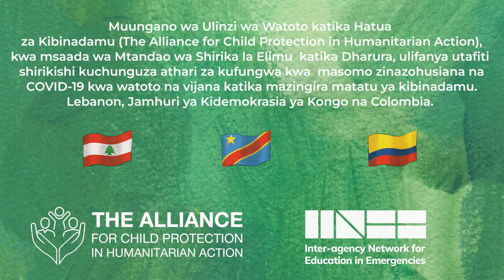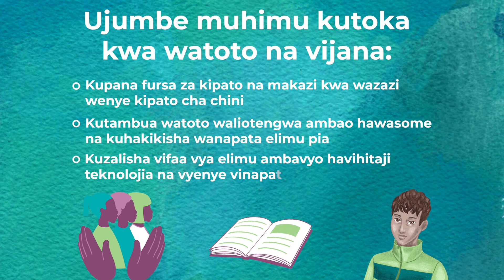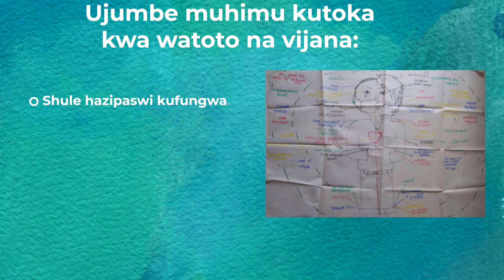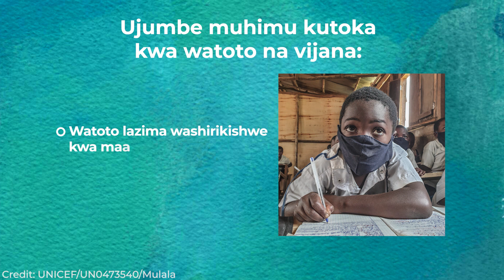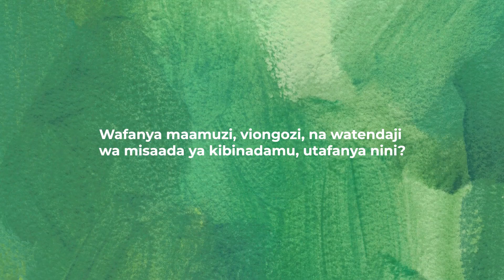Watoto na Vijana wakati wa COVID-19: Je, waliathiriwaje na nini tunaweza kujifunza kwa siku zijazo?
Tarehe 11 Machi 2020, Shirika la Afya Duniani (WHO) lilitangaza COVID-19 kuwa janga la kimataifa. Kwa kujibu, serikali zilifunga shule ili kuzuia kuenea kwa COVID-19. Wanafunzi bilioni 1.6 katika nchi 169 waliathiriwa na kufungwa kwa shule na wanafunzi bilioni 1.3 hawakuwa na muunganisho wa intaneti nyumbani na hakuna vifaa vya kujifunzia.

Muungano, kwa msaada wa Mtandao wa Mashirika ya Kimataifa ya Elimu katika Dharura, ulifanya utafiti shirikishi ili kuchunguza athari za kufungwa kwa shule zinazohusiana na COVID-19 kwa watoto na vijana katika mazingira matatu ya kibinadamu: Lebanon, Jamhuri ya Kidemokrasia ya Kongo na Kolombia.

Tuliwauliza watoto na vijana washiriki uzoefu wao wakati wa kufungwa kwa shule kuhusiana na COVID-19, na pia 'ujumbe wako kuu ni upi kwa viongozi na watoa maamuzi'? Itifaki za maadili na ulinzi wa watoto zimefuatwa kwa karibu, ikijumuisha idhini ya watoto na vijana kushiriki katika video. Baadhi ya watoto na vijana walichagua jina bandia.

Wafanya maamuzi, viongozi, na watendaji wa misaada ya kibinadamu, mtafanya nini?

Vielelezo vyote vilivyofanywa na Sophie Le Hire.